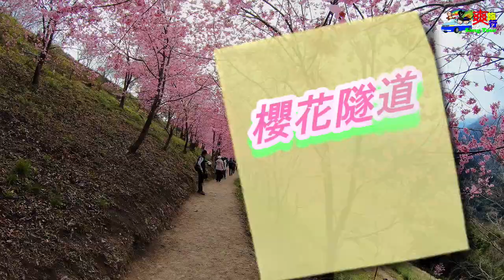唉約～～又是該去司馬庫斯賞櫻花的季節～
昭和櫻
粉紅色，花柄較長，因此花略有點下垂，花瓣5枚，呈長橢圓狀，瓣瓣分離清楚，開花茂盛，花瓣尖端有較明顯的凹痕，花期2月中到3月初。
2023司馬庫斯櫻花季時間
櫻花花期：2023年2月6日～2月28日，共23天。
櫻花季進入部落需要通行證